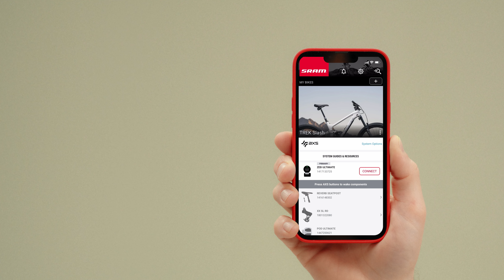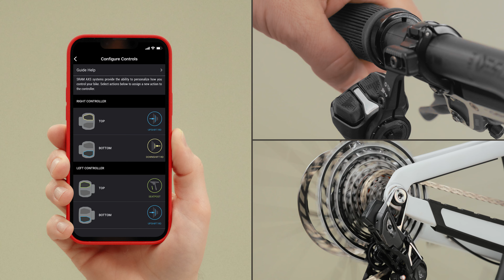SRAM Eagle Transmission | How to: Customize your shift logic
Through a series of videos we’ll cover the basics of your Eagle Transmission, from trail-ready tech tips, to harnessing the potential of infinite personalization. Watch our How To series to get the most from your new ride.

How to: Customize your shift logic

1. Wake up your AXS components by turning the crankset.
2. In the AXS App, tap the Connect button to establish a connection to the primary component.
3. Tap Configure Controls. The default shift assignments are… Tap the top right Pod Controller button
to shift to an easier gear. Tap the bottom right Pod Controller button
to shift to a harder gear. Tap the top left Pod Controller button to control your Reverb AXS post. Tap the bottom left Pod Controller button to control Flight Attendant.
4. Personalize your shift logic by tapping the desired controller button in the App.